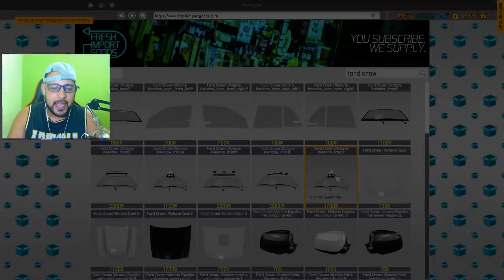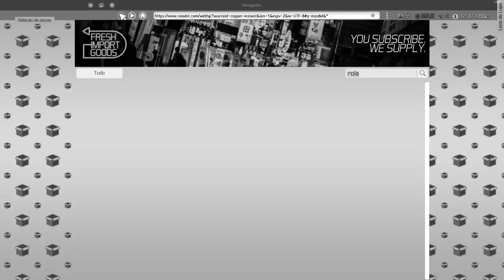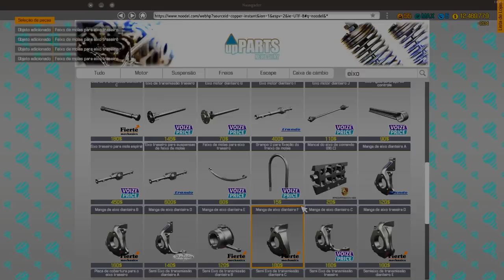Achei o Ford Crown Victoria DO FILME TÁXI ABANDONADO!! - Car Mechanic Simulator 2018 2021